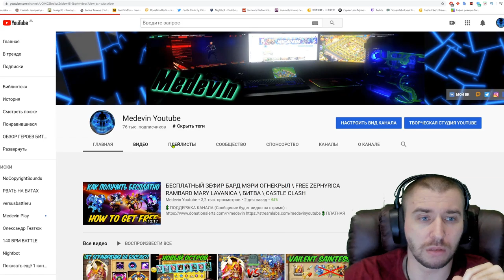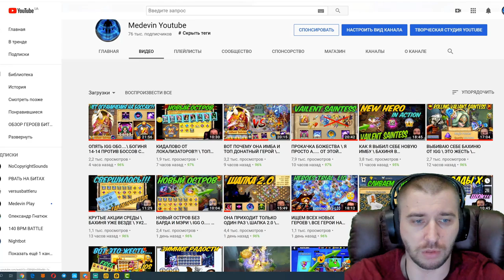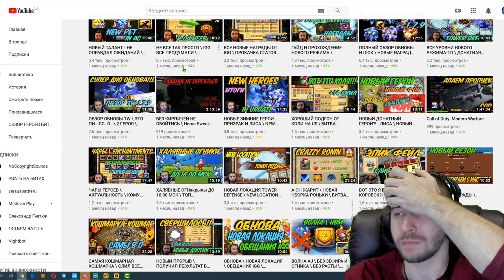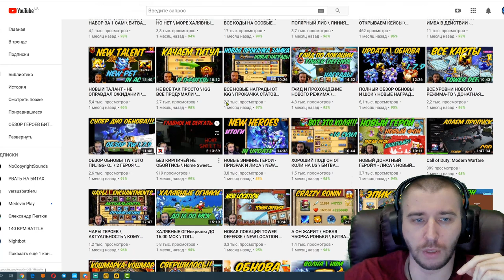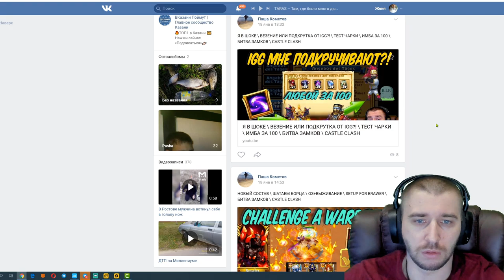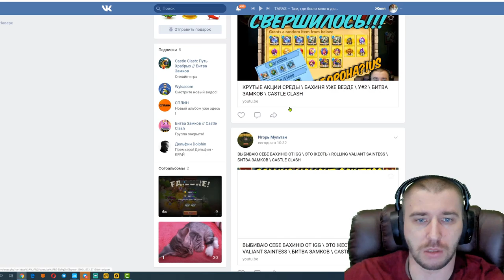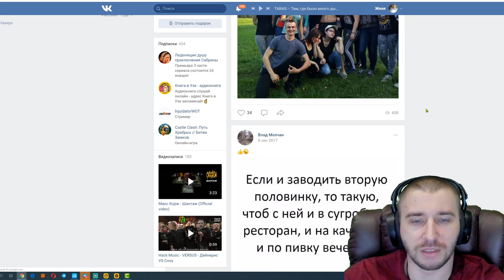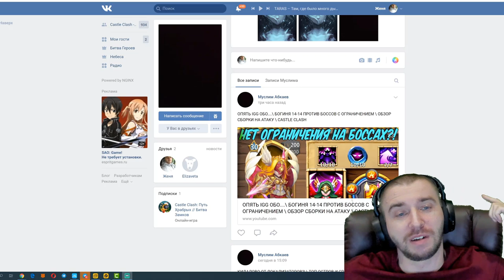ДАРЮ СРАЗУ 5 ОГНИКОВ \ ЕЖЕНЕДЕЛЬКИ \ БИТВА ЗАМКОВ \ CASTLE CLASH